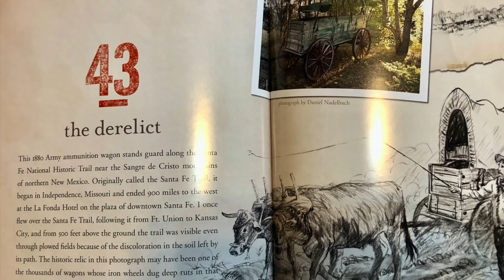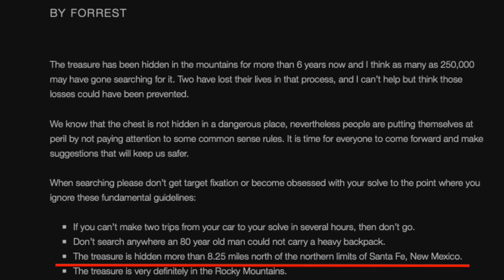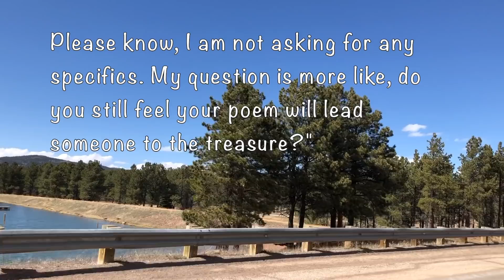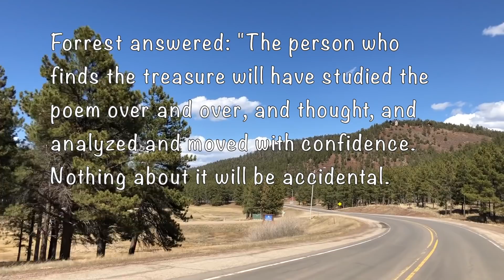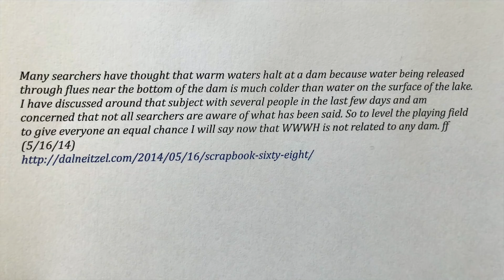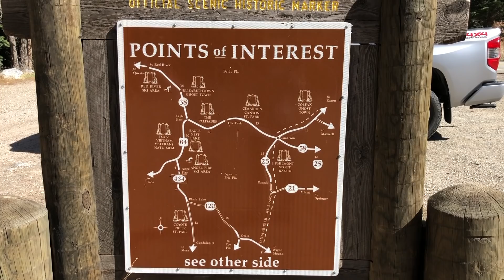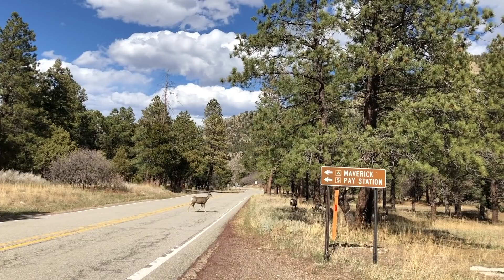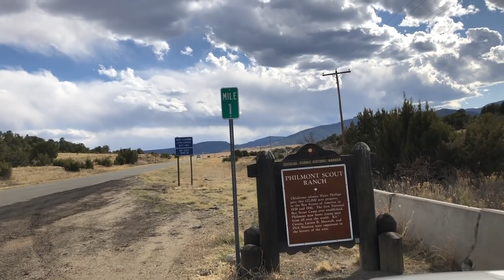Searching for Forrest Fenn's Treasure, Vicariously, on the Santa Fe Trail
This is a 16-minute video showcasing the beginning of a potential solve on the Santa Fe Trail. Also includes video footage of Angel Fire, Eagle Nest, Cimarron Canyon, and the Philmont Scout Ranch. Forrest Fenn himself says hello and waves good-bye.